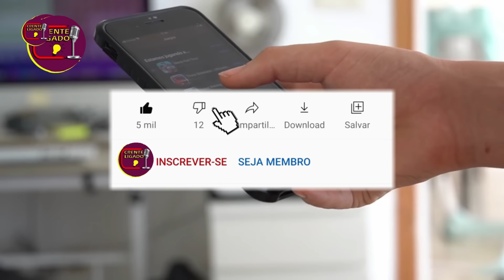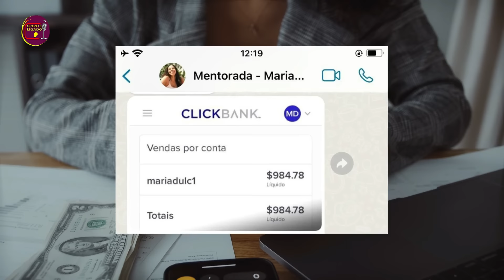VICK VANILLA MANIFESTA ENTIDADE E BRUXO DESMASCARA TUDO